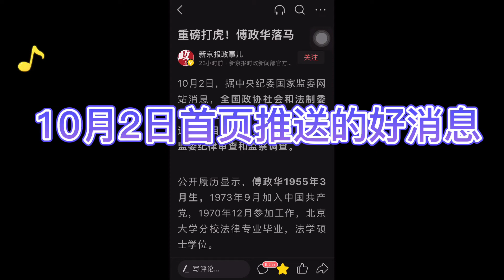10月2日好消息真让人虎躯一震，国庆假日更轻松